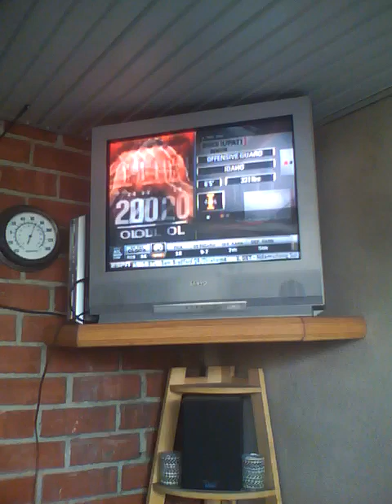Mike Iupati nfl draft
Big Mike gettin drafted over at coach harringtons pad.
my nigga 17 overall.
guess imma 49's fan now.
lmao. loud ass drunk samoans wood.